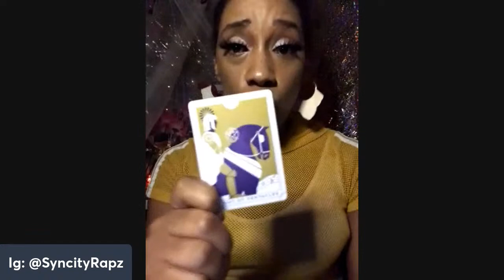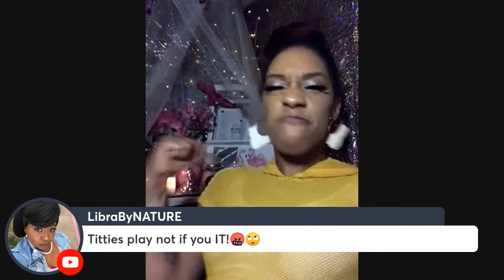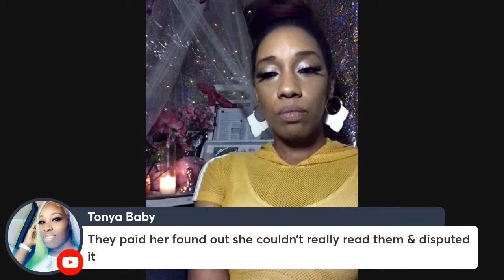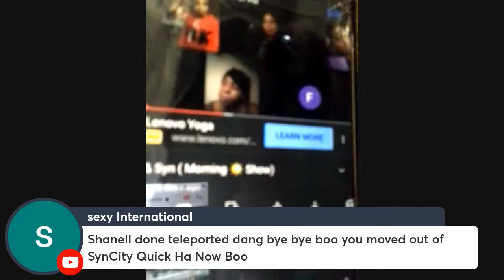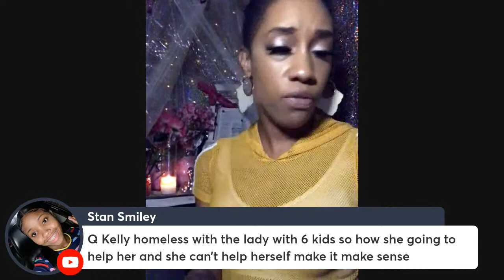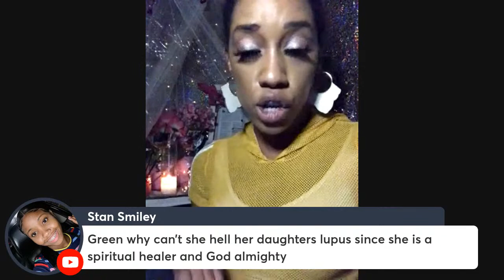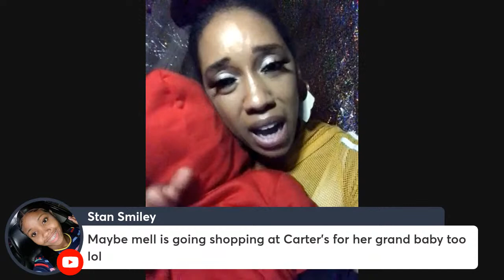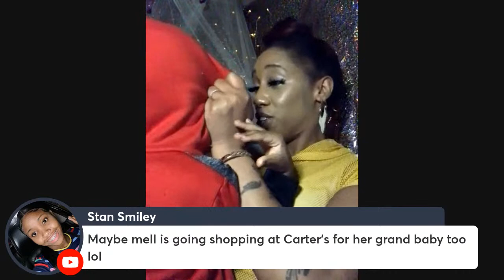Spirit & Syn ( Episode 7)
⚜️ Welcome2SynCity ⚜️

Sulpher,La.  70664

Features 🎤
Must be Deposit Ready